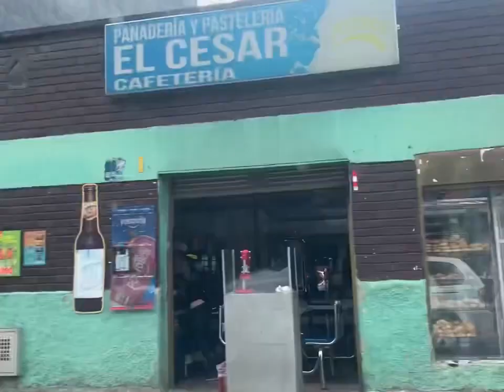Toto byl poslední den inspekční cesty ve Vichadě ⛅ 🌳.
Stromečky zkontrolovány, obhlídnuté nové pozemky, natočeno spoustu materiálů z naší farmy a od našeho partnera Inverosques.🍀